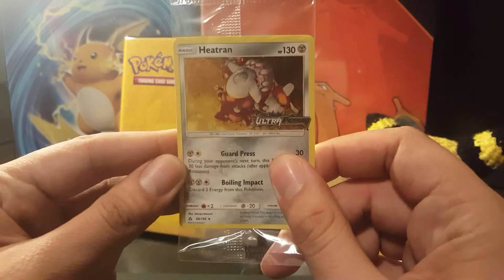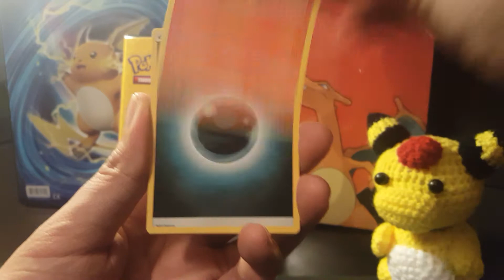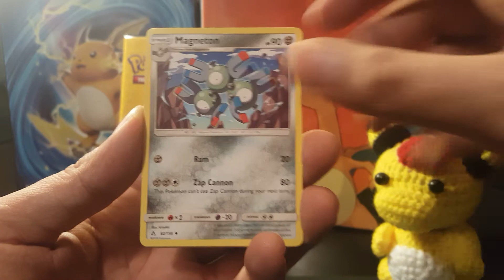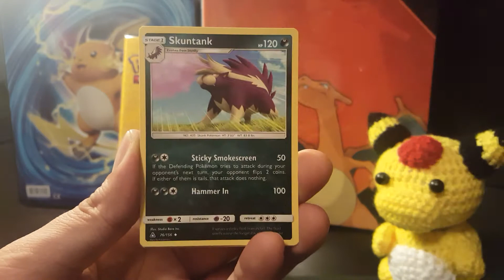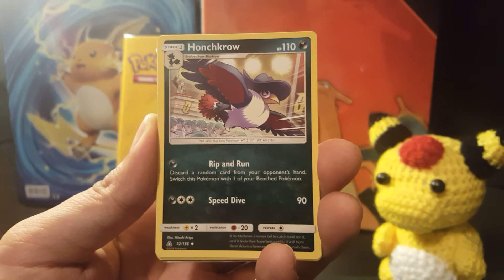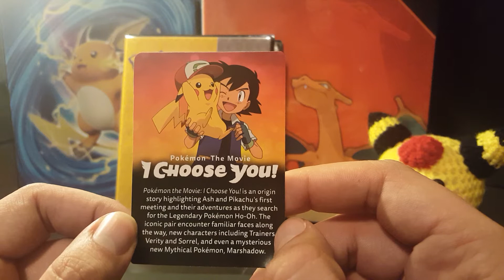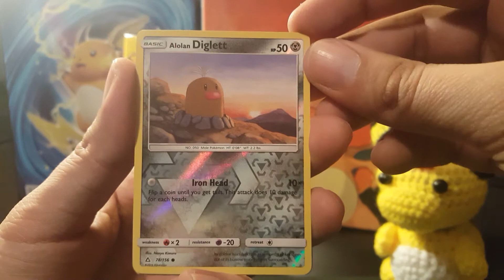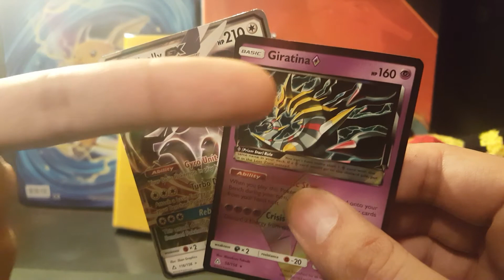Ultra Prism Blister Opening and Unique Promos From EB Games!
Snagged these blisters from EB Games and got a few promos to boot!

For more, check out The Gunning Gallade on Instagram!